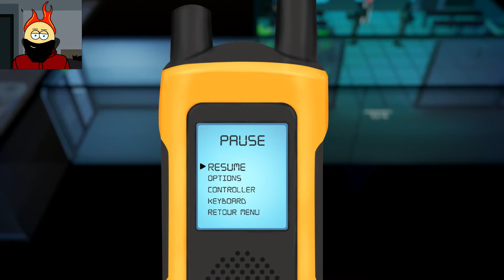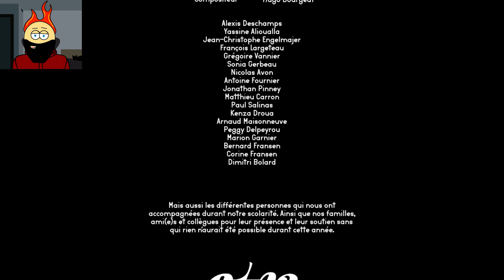Zone 42 - Unethical MANufacturing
Just another day on the job! Until we decide to snoop around, that is... Seems like there's some fishy stuff going on here and we need proof!